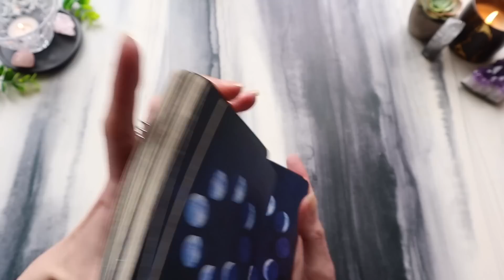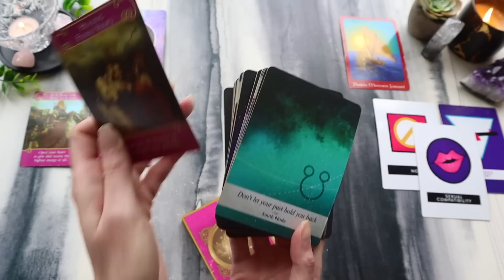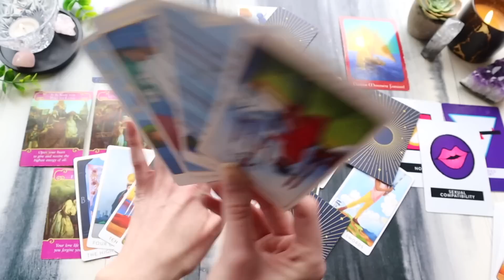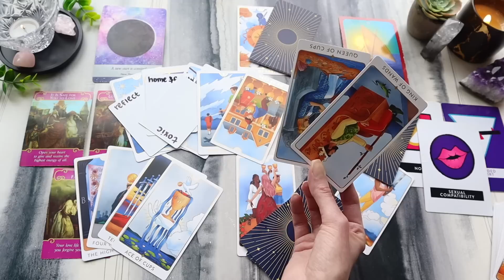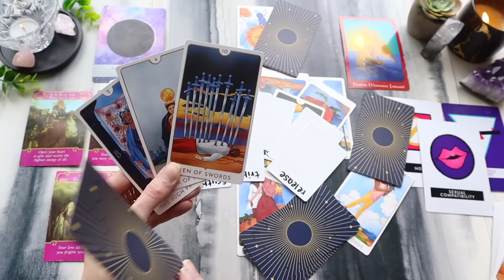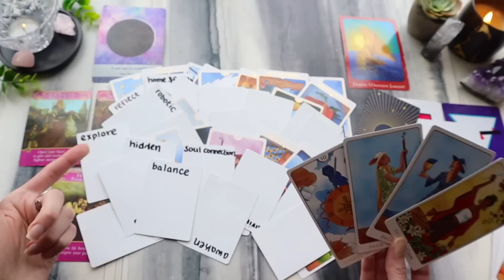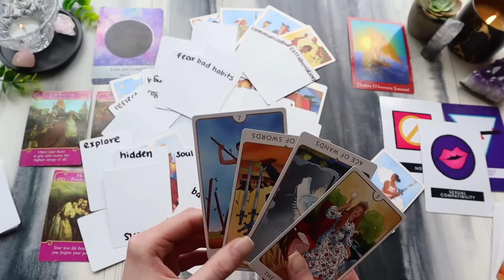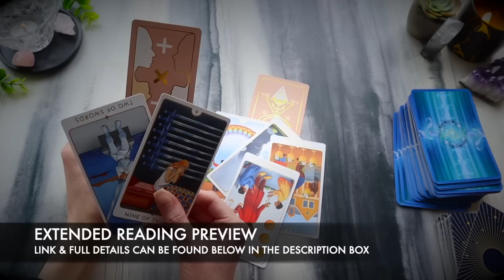GEMINI ❤️ They are WAKING UP! Big Rewards Await You For Holding Your Standards High! - March 2023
This is a general love and romance tarot reading for GEMINI sun, moon, rising, venus, and any other major GEMINI placements for March 2023; however, some of the mentioned energies may also be taking place in late February 2023. Detailed, accurate, and "almost personal" tarot readings for your weekly and monthly love predictions.

◆ How To Access the Extended ◆
You can access the Extended in TWO ways:
1) After purchasing the extended reading through the link above, ALL YOU NEED TO DO is click "Return to Merchant" and you will be automatically taken to the extended reading.
Once you receive the link, you can always use it to return to the reading at any time, as it does not expire.

I check my comments daily and will respond as soon as possible. Please note that due to the nature of this purchase being a video, refunds are not available.

For those of you who purchase the extended readings and/or donate with a super thanks, I want to thank you from the bottom of my heart. Without your support, I would LITERALLY not be able to release videos.

I read all of my comments and would love to hear from you! Your feedback and support is appreciated more than you know ♥.